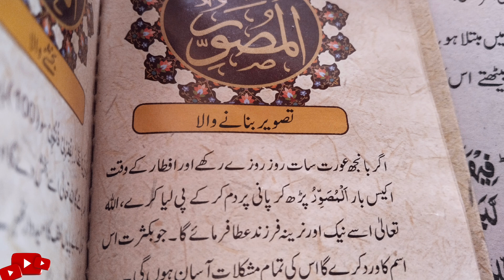Al musavviro ka wazifa / allah name ka waziifa / asma ul husna ki faziilat